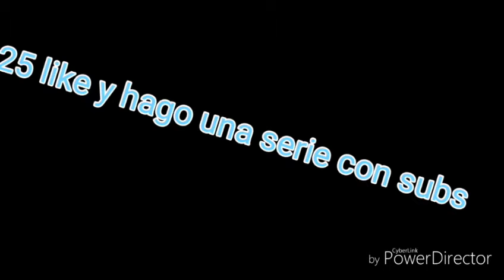Yo y mis tonterías | ultimo episodio | eclipse minecraft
Esta vez les traigo la serie de eclipse minecraft es el ultimo episodio por mis tonterias 25 like y hago un server para los subs y para una serie con migo ; me costo mucho de hacerlo peto aquí esta espero y se diviertan

Para q te enteres cuando subo videos

Sigueme para q te enteres que es lo q twitteo jaja

My skype
RuggedWarrior7